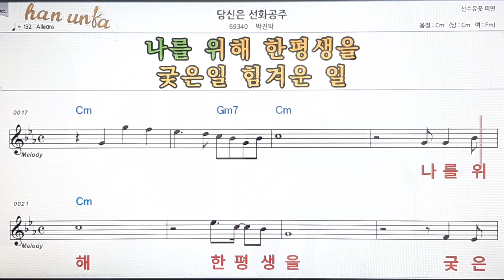당신은 선화 공주/박진박👍노래 반주, 코드 악보,가라오케💋Karaoke*Sheet Music*Chord*MR